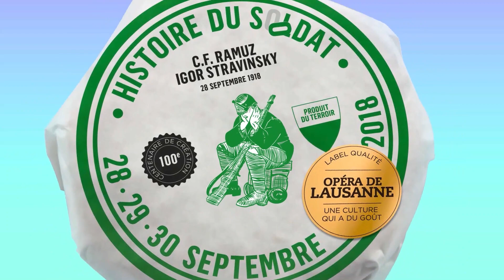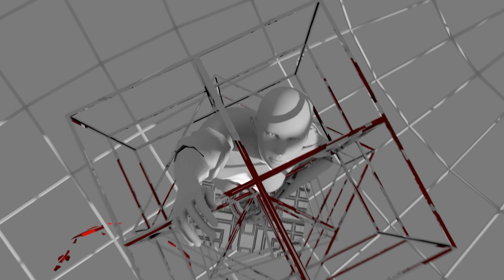Gianfranco Bianchi | Opera animations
All visual created by me.